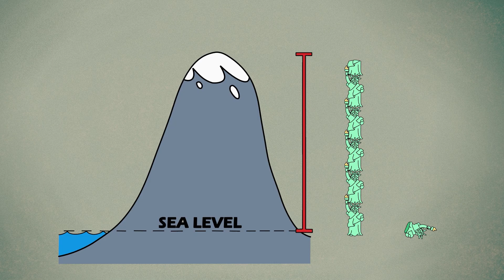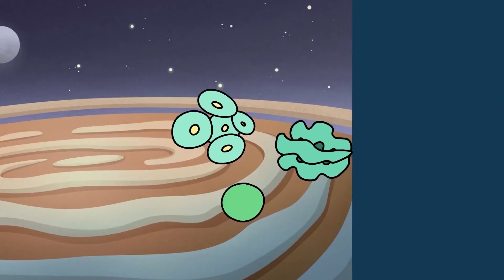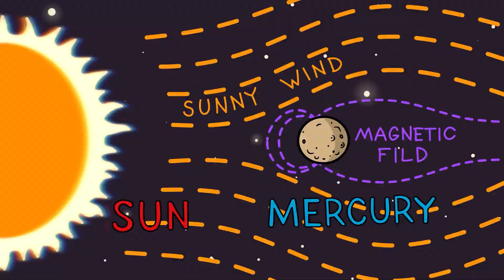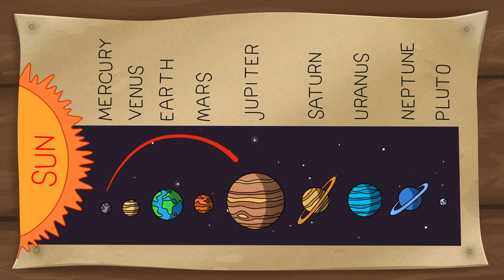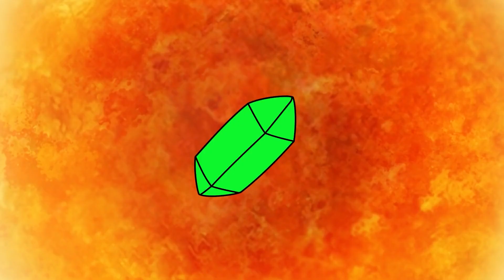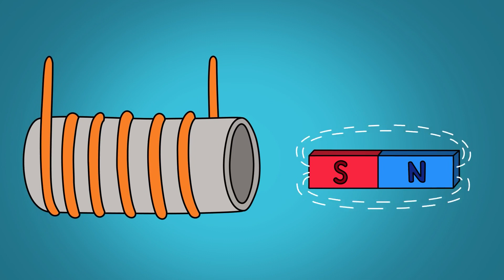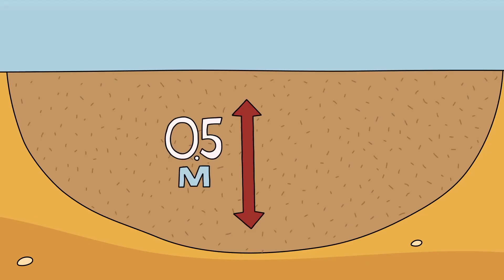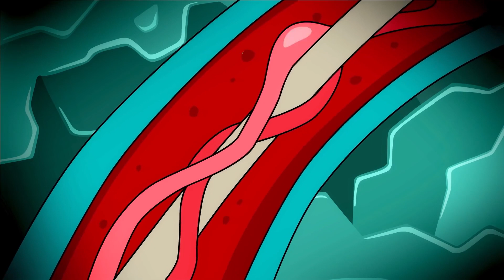오늘날 종말이 일어난다면? 자연재해